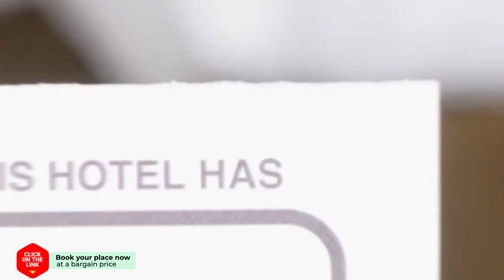Studio DailyKaat hotel review | Hotels in Soest | Netherlands Hotels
Studio DailyKaat hotel video review. Hotels in Soest, european 3 stars hotels.